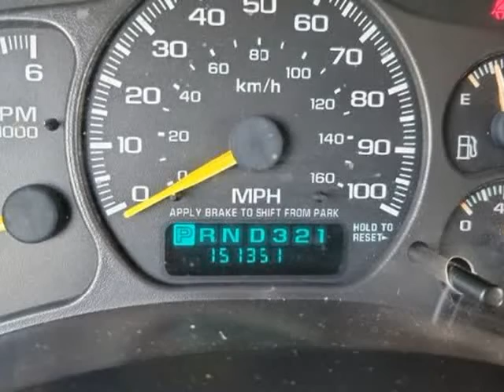2001 Chevrolet Suburban ls (Donna, Texas)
Mendoza Auto Sales
2003 Joy Drive
Donna